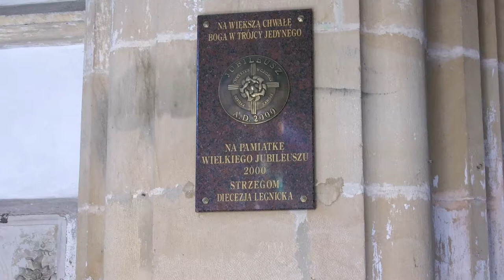Płaskorzeźby Kościoła w Strzegomiu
Płaskorzeźby w środku Kościoła w Strzegomiu. Kościół na prawach Bazyliki Warto go zwiedzić i popatrzeć na jego wnętrze, kiedy już trafimy do środka. Te ciekawe zabytkowe rzeźby prawdopodobnie postawiono ku czci poprzednich darczyńców tego sakralnego obiektu